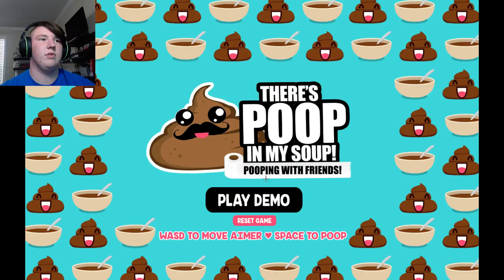There's POOP In My Soup!!!